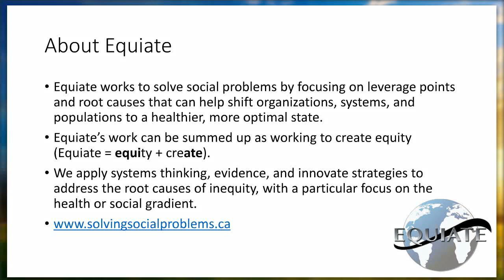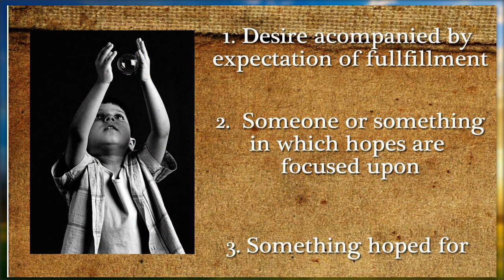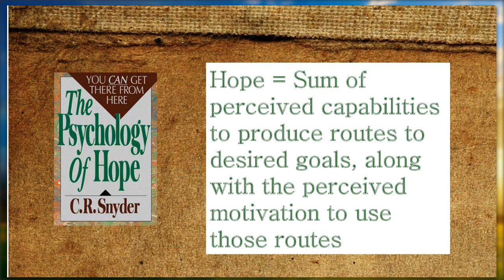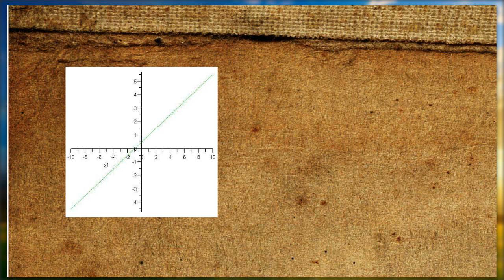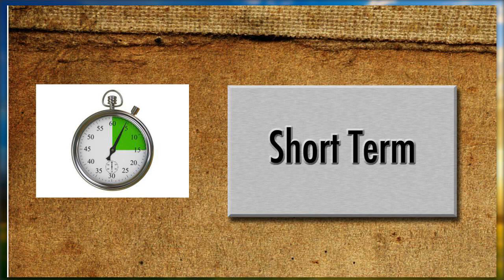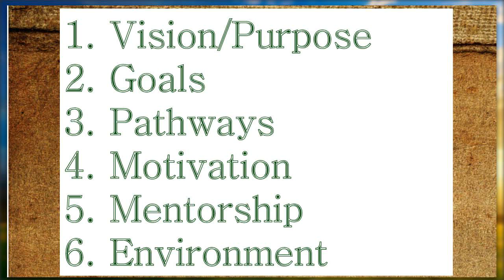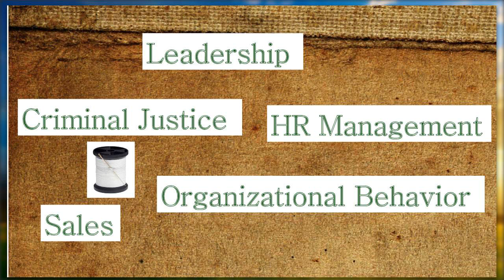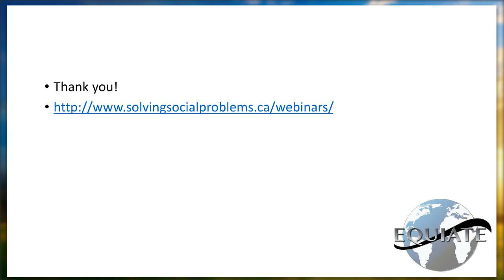Equiate Hope as a Root Cause Webinar Recording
This webinar was originally aired June 20, 2013.

Sir Michael Marmot, chair of the World Health Organization Commission on the Social Determinants of Health, summarized decades of research into the underlying or root causes of health and disease by stating

"autonomy -- how much control you have over your life -- and the opportunities you have for full social engagement and participation are crucial for health, well-being, and longevity"

If these concepts are at the root, then the question becomes -- how can we best act to strengthen them?

Hope is as a key concept which can increase levels of autonomy, social engagement, and social participation.  Individuals with higher levels of hope are more likely to exercise their autonomy in control of and response to life's activities and circumstances and be engaged socially in meaningful ways.

At the core of hope is a belief that change is possible.  In situations or circumstances where the status quo is entrenched, it is very difficult imagine a positive future state that can realistically be achieved.  If something has existed for so long, why should the future be any different?  This is where hope becomes important.

Hope is not about winning the lottery or chasing a rainbow, it is about harnessing the power of potential in a systematic way that creates a pathway for progress towards a desired objective.

This webinar will cover the following topics:

understanding the concept of hope
hope as a root cause of health and well-being
describing the process of developing hope
exploring opportunities for the application of hope